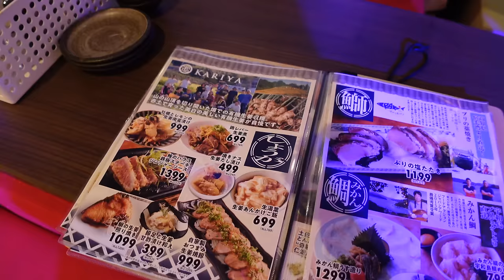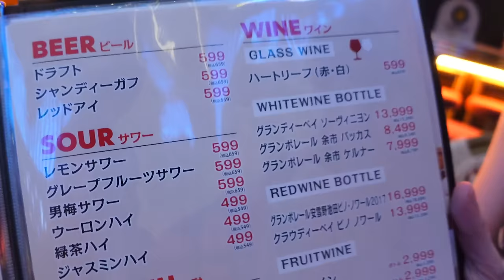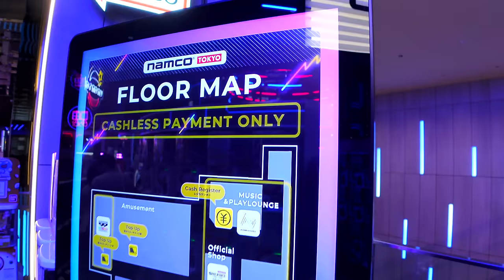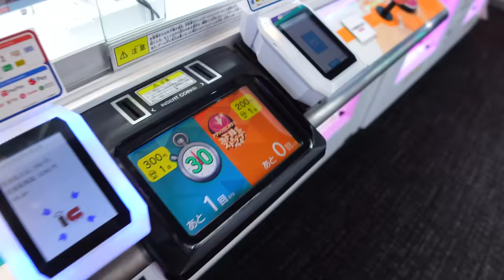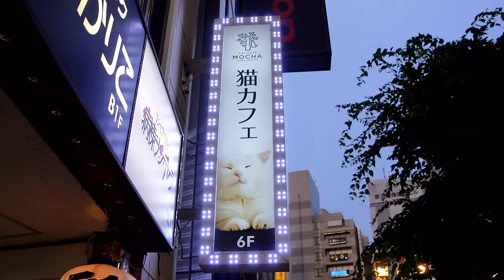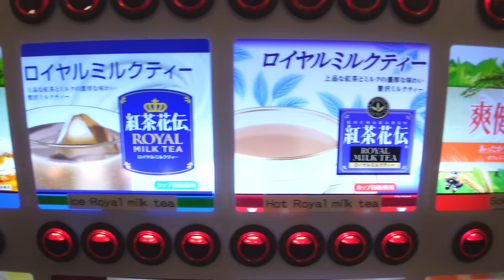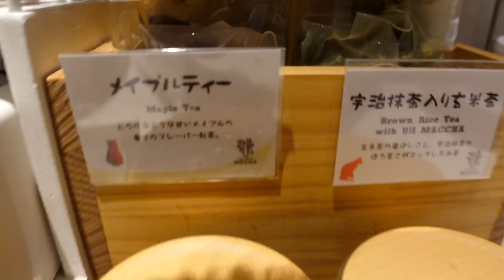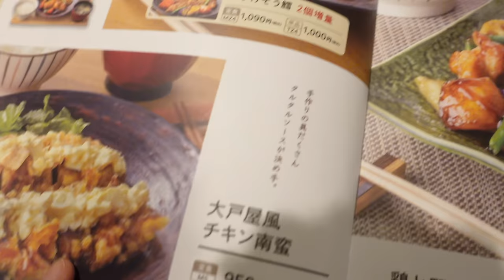5 Things to do in SHINJUKU, Tokyo 🇯🇵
I met Godzilla in Japan's buzzing night life district, SHINJUKU! Went to a cat cafe, local hidden shrine, the brand new Kabuki Tower and played some Japanese crane games!

CHAPTERS:
00:00 - 00:35 Welcome to Kabukicho
00:37 - 2:59 Location #1 Hanazono Shrine
3:00 - 6:44 Location #2 Kabuki Tower
6:45 - 9:35 Location #3 Crane Games
9:36 - 13:47 Location #4 Cat Cafe
13:50 - 16:10 Location #5 Japanese Dinner